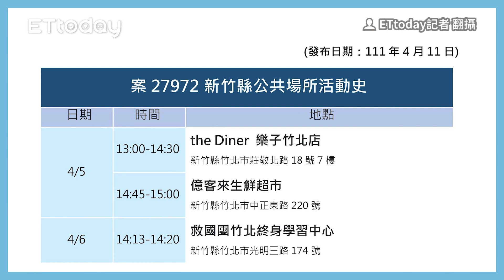竹縣+12！1國小生1幼兒確診 火車站、高鐵站...29足跡曝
竹縣+12！1國小生1幼兒確診　火車站、高鐵站、郵局等29足跡曝